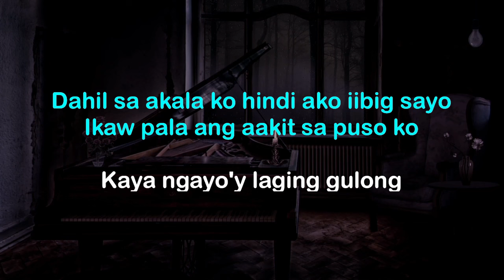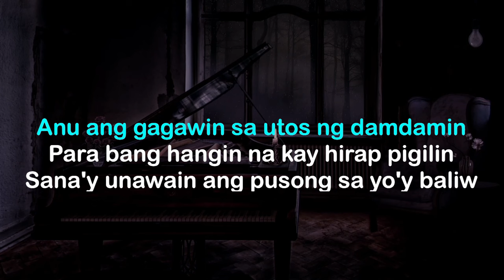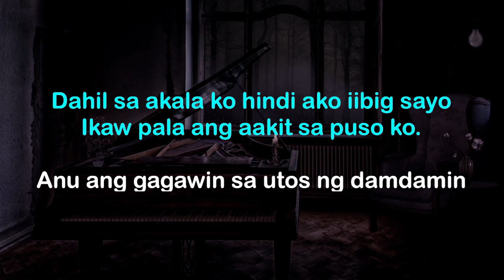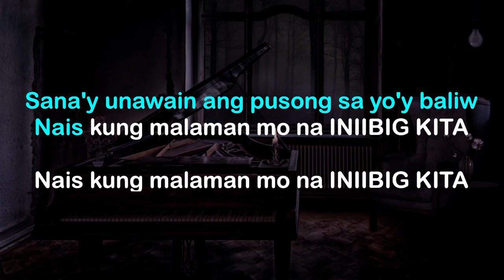INIIBIG KITA - Roel Cortez | PIANO HQ KARAOKE VERSION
This song is in the key of (A )

Piano LoungePH